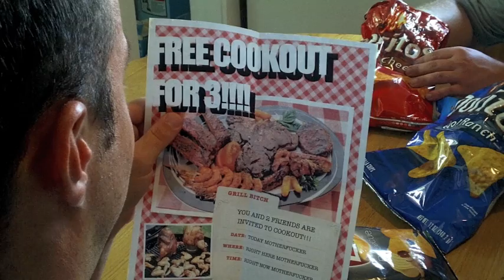I got a Grill (I'm on a Boat parody)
Take a good hard look, I got a grill.